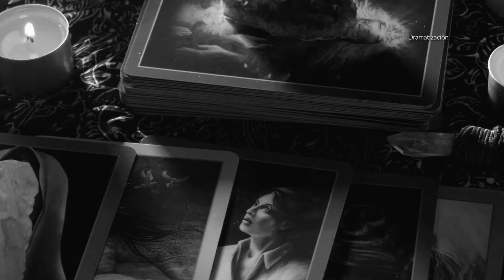Tenía mi vida totalmente destruida y no tenía ganas de vivir